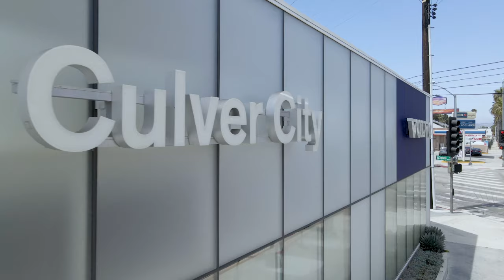Culver City Volvo Cars | August Specials 2021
Culver City has lease specials on models like the V60 Cross Country T5 AWD, XC90 T5 FWD Momentum, and XC60 T5 FWD Momentum, and many more. Great electric, hybrid  vehicles to choose from! Come by Culver City Volvo to talk to us about financing, lease, and other options. See you soon!